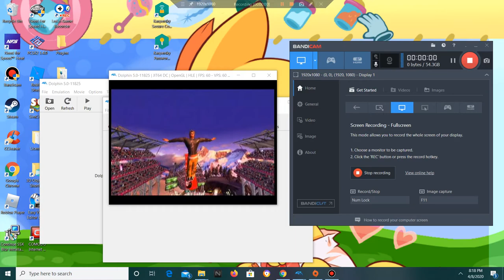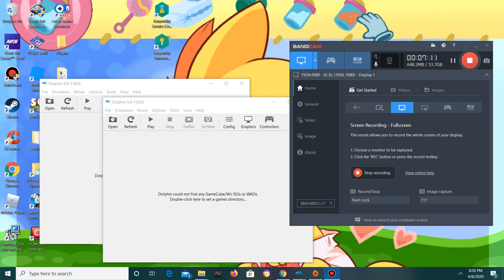Revisiting my childhood challenge part 2|ssx tricky part 1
SSX Tricky was one of my all time favorite sports video games as a kid